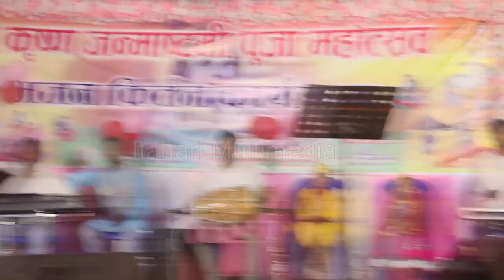duhabi janmasthmi program 2080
Itahari Multimedia
Itahari, sunsari